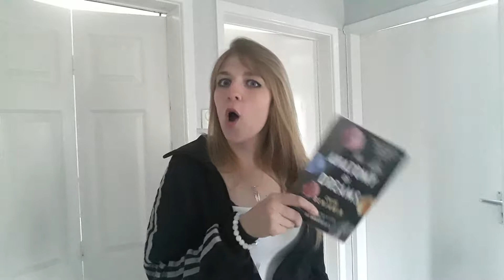The Anatomy of Dreams - A Questionable Book Review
A quick review of The Anatomy of Dreams by Chloe Benjamin